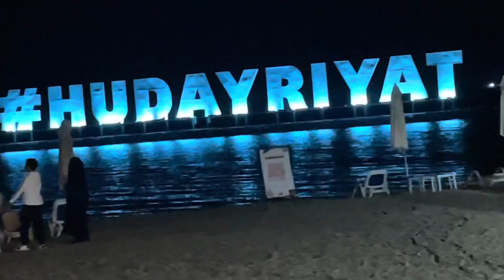Kite festival Abudhabi Hudairiyat